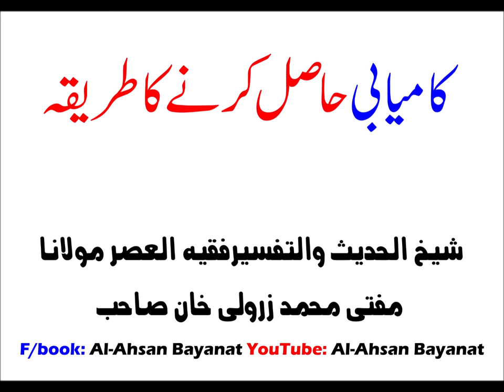Kamyabi Hasil Karne Ka Tariqa